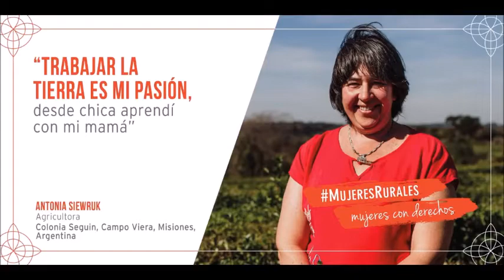Fabiola Yáñez se suma a la campaña "Mujeres rurales, mujeres con derechos"